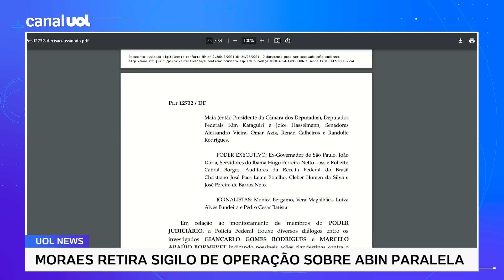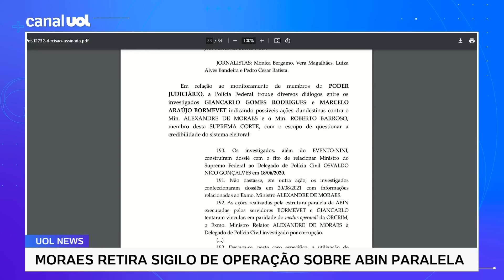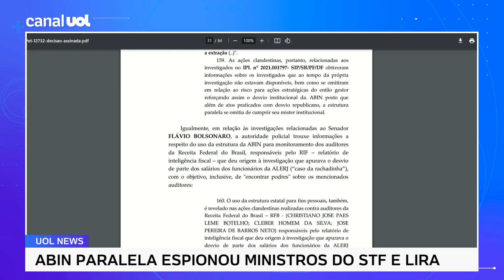Abin paralela de Bolsonaro monitorou Vera Magalhães, Randolfe, Lira e+: veja a lista da espionagem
A Polícia Federal afirma que ministros do STF (Supremo Tribunal Federal), políticos e jornalistas foram monitorados pela estrutura paralela que funcionava na Abin durante o governo do ex-presidente, Jair Bolsonaro.